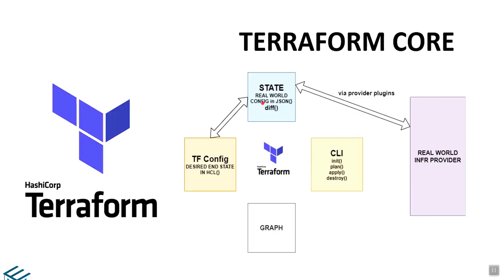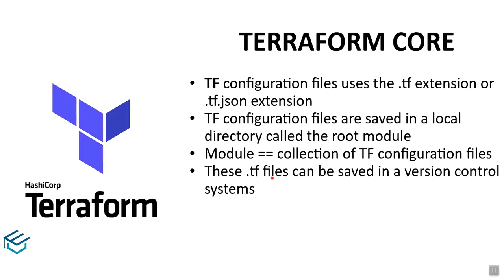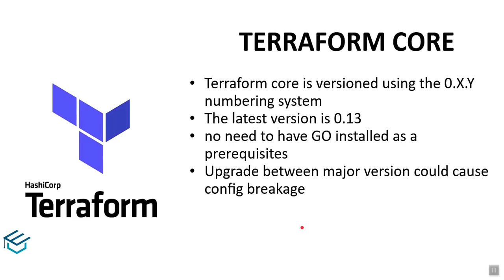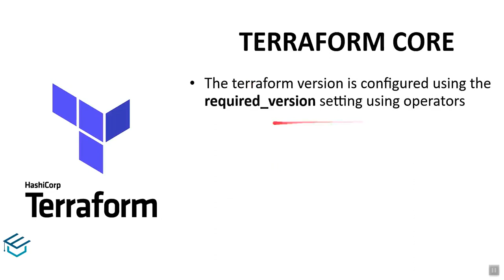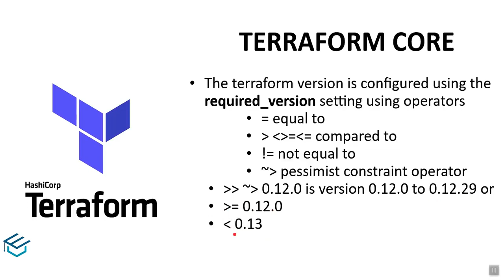Terraform for beginners in Tamil 08 what is Terraform Core | DevOps Tamil with English subtitle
Terraform for beginners in Tamil 08  what is Terraform Core | DevOps Tamil | CloudOps Tools in Tamil

Terraform for beginners in Tamil 02 What is terraform | Iaac in Tamil | DevOps Tamil | Cloud tool

Terraform for beginners in Tamil 01 What is infrastructure as a code | Iaac in Tamil | DevOps Tamil